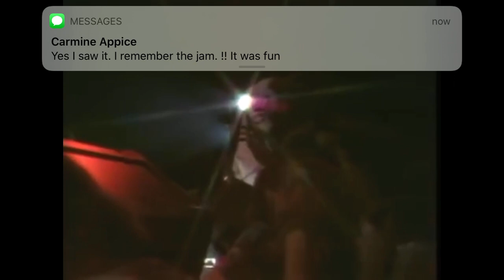Santana "Evil Ways" with Carmine Appice sitting in 1979 Sydney Australia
Marathon Tour
Carlos Santana, Chris Solberg, Alex Ligertwood, Alan Pasqua, David Margen , Graham Lear, Armando Peraza, Raul Rekow  and CARMINE APPICE!!!